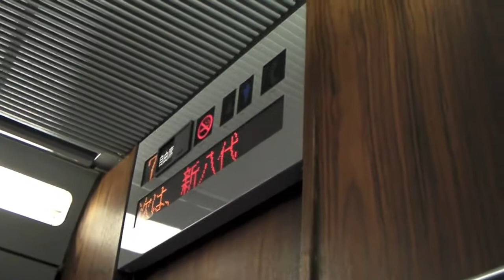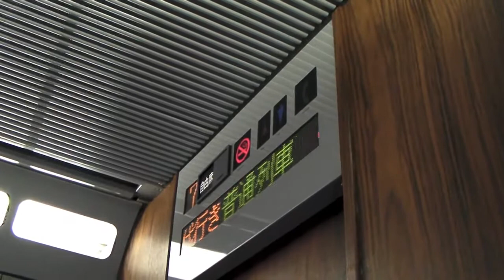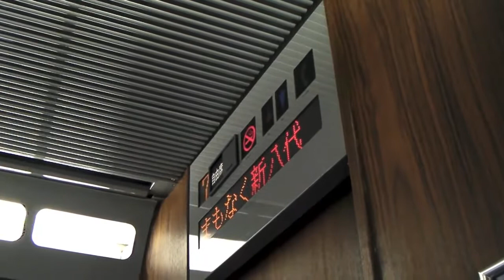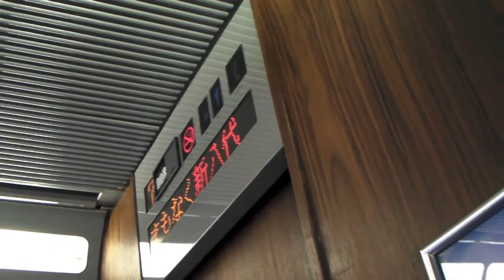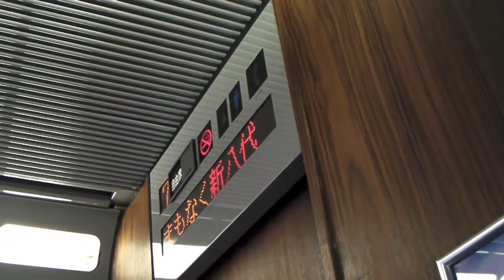特急「リレーつばめ1号」新八代駅到着直前の車内電光掲示板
の再アップロードです、2010年10月23日（土）に撮影しました。この電光掲示板も2011年3月の九州新幹線全線開業後は見れなくなりました。